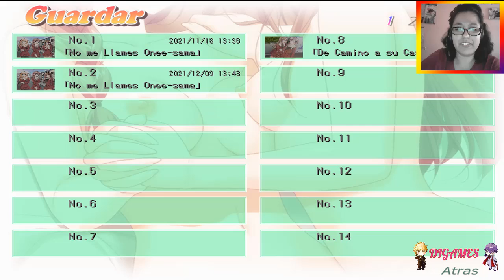(Yuri) El beso de las flores #9 - ¡DIME, ONEE-SAMA!